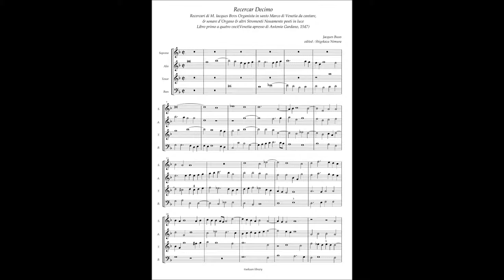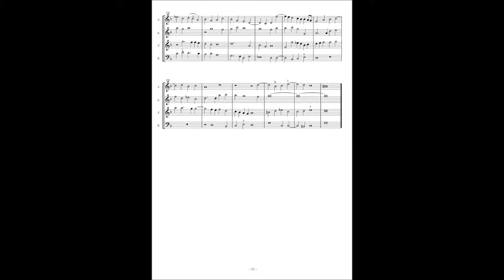Jacques Buus, Recercari (1547) No.10